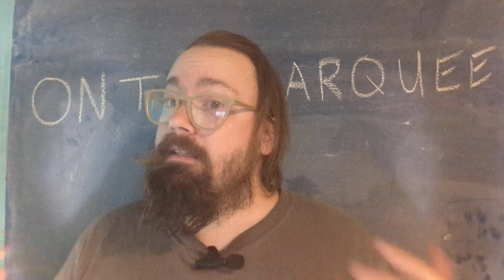On this day in film history September 3rd: Noah Baumbach, Frank Capra and Pauline Kael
A look at film history for September 3rd